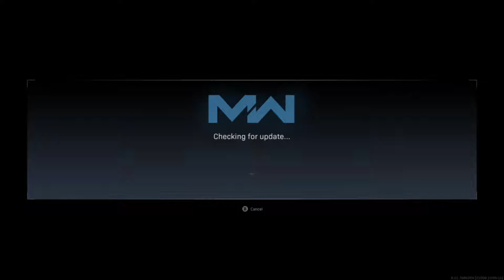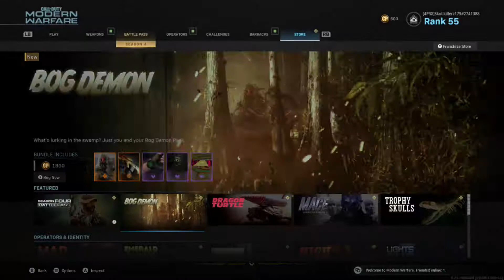The New Season of Modern Warfare came out!!!! COD season 4 battlepass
Skullkillerz175 reacts to the new season of Call of Duty Modern Warfare. I look over the battle pass.